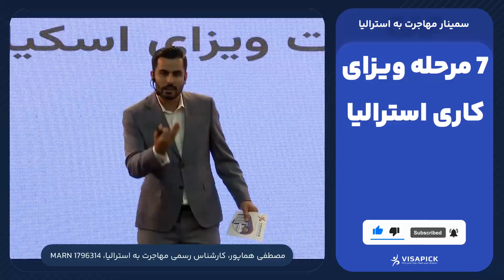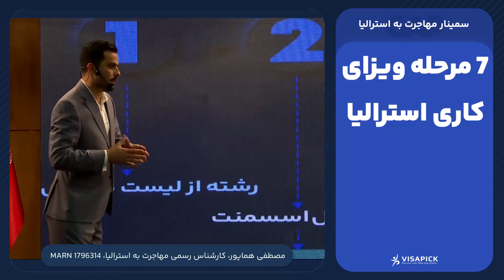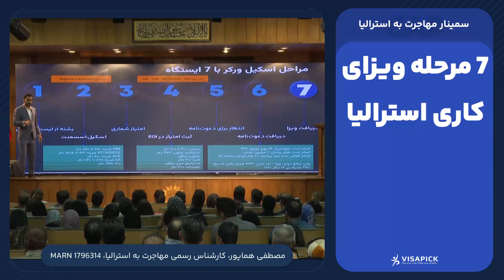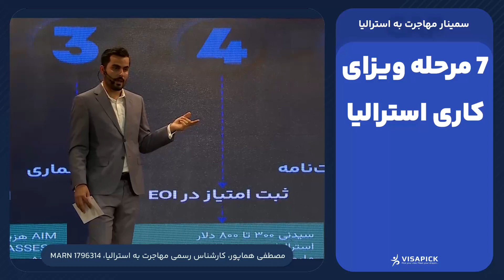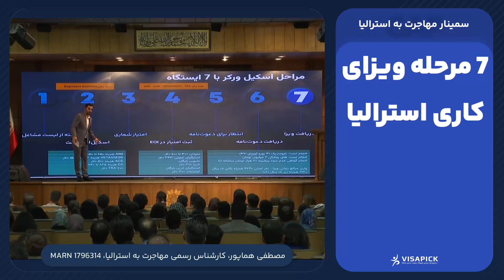هفت مرحله ویزای کاری استرالیا |ویزاپیک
اطلاعات کامل درباره مهاجرت به استرالیا در وبسایت ویزاپیک
بروزترین اخبار مهاجرت به استرالیا در اینستاگرام ویزاپیک
مشاوره با کارشناسان از طریق واتس‌آپ

اطلاعات بیشتر درباره ویزای کاری استرالیا